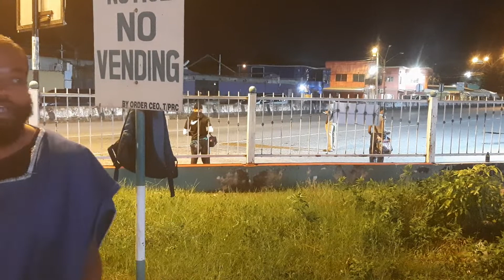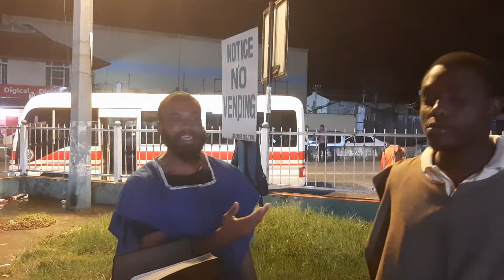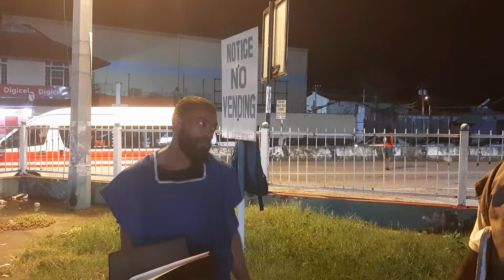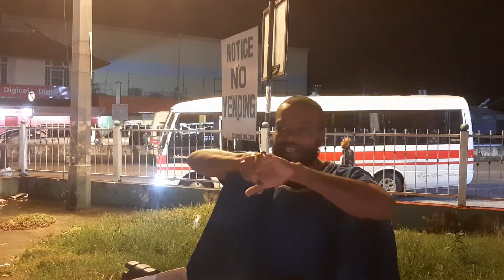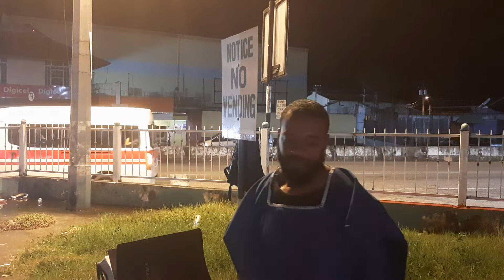Gms Highways and Byways Works 05/09/2022